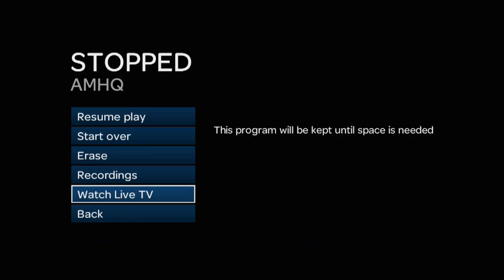STEPHANIE ABRAMS, JEN CARFAGNO AND COLLEEN COYLE WEATHER CHANNEL 9 1 20